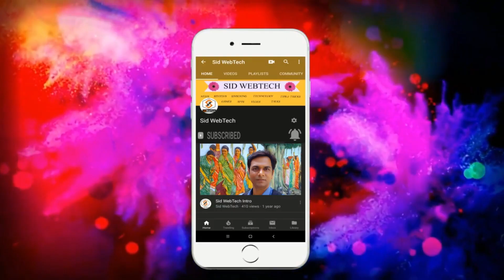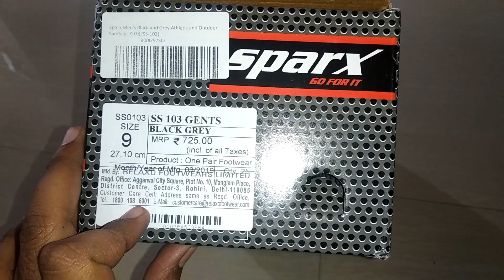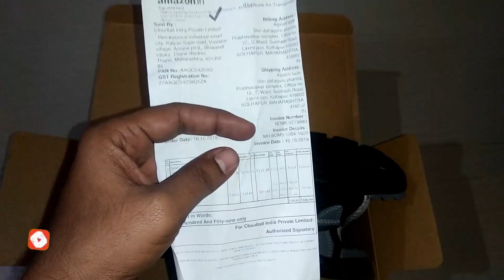Sparx Men's Sandals SS-103 (Grey, Navy Sandal) Unboxing and Review in Hindi.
Description:-
Sparx Men's Sandals SS-103 (Men Grey, Navy Sandal) Unboxing and Review in Hindi.

In this video I will giving review of Sparx Men's Sandals SS-103 Unboxing and Review in Hindi.
I hope, you enjoy & Like this video.

Product Link -

Sparx Men's Sandals SS-103(Men Grey, Navy Sandal)

1. Adidas Men's Echo SILVMT/Conavy/Syello Sandal(EW2313)

2. Centrino Men's 2029 Navy Sandals(2029-01)

3. Power Men's Garnet Green Floaters(8617209)

4. PARAGON Men's Beige Sandals(FB9050G)

5. Sparx Men's Olive Green & Yellow Floater

6. Woodland Men's Camel Leather Sandals-(GS 4011CMA)

7. BATA Men's Terrance Fm Brown Outdoor Sandals(8614353)

8. Woodland Men's Camel Nubuck Print Leather Sandals and Floaters

9. Bourge Men's Grada-16 Black and Orange Floaters(Grada-16-08)

10. BATA Men's Panther SD Tan Fisherman Sandals-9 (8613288)
Channel description-:
Hello friends, Welcome to Sid WebTech. This Channel Provides You to Different Kinds of videos That Explore the Variety of Innovation & Technology build-ed Around The World. Here You Will find the Video Related to the Vlogs /NEWS/ REVIEWS/ UNBOXING/ TECHNOLOGY/ GAMES/ APPS/ TALKS/ TIPS & TRICKS Videos.
 I hope this channel Help you lots.

Video Created & Edited by : Sudhir Lavhate
Related Topics Covered:
Best Sparx Sandal
Sparx sandals Review
Sparx Brand sandals
Original Sparx sandals
Sparx Sandals Unboxing & Review
Sparx Sandals for Men
Sparx Footwear
cheapest Sandals brand
sparx Shes & Sandals
Sparx Floater Review